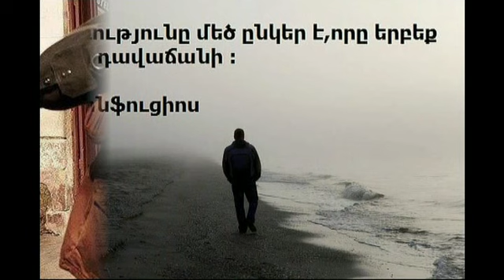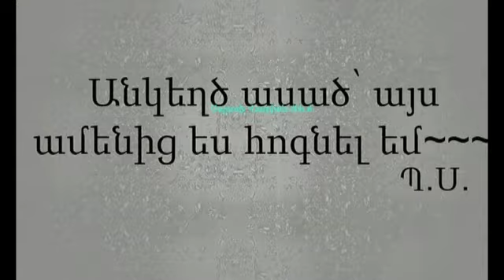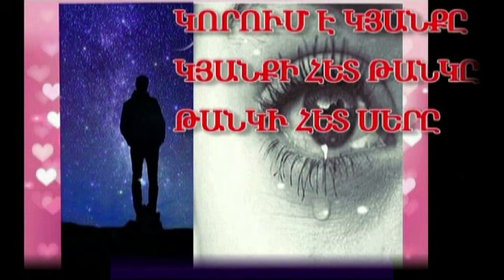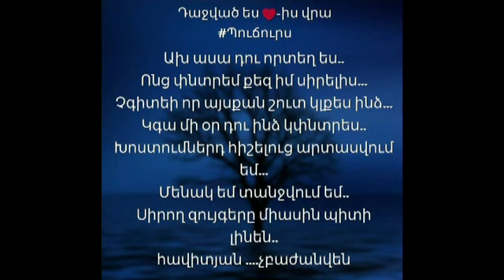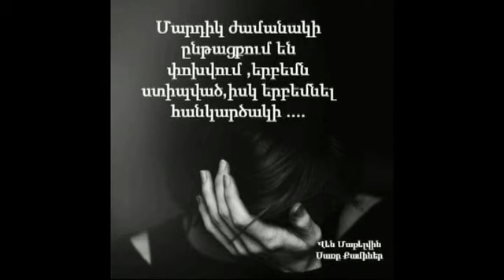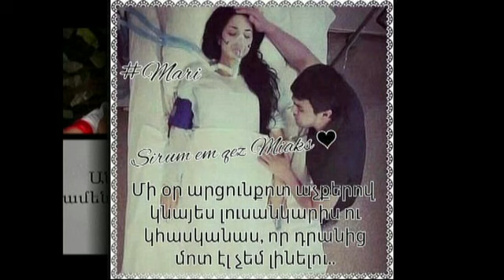DAJAN SER VOCH VOQ AYTPISI SIRUN TOX CHARJANANA